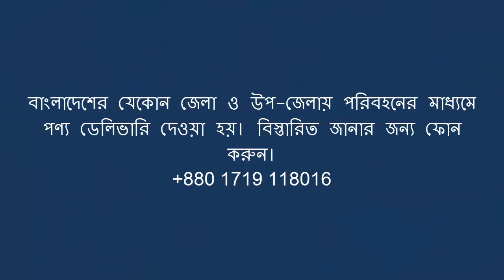Tiens Orecare Toothpaste | Tiens Orecare Harbal Toothpaste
Our price BDT 315tk

যোগাযোগ:
Branch Office : 958-968 East Shewrapara. Main Road, Mirpur, Dhaka
Orecare Chinese Herbal Toothpaste by Dhakaa shop